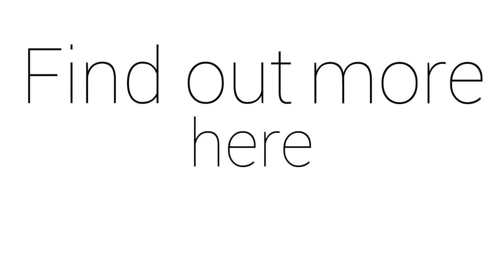Inside an advanced Alfa Laval Service Centre: Decanter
Take a look inside our Service Centre, based in Camberley, United Kingdom.

Here, we have dedicated machines that look at decanter fitting, from stripping and inspection to chemical cleaning, we can look at the history of your decanter to identify any damage and make repairs - whether you bought from us or not, we can help you!

Learn more about Alfa Laval's Decanter services or get in touch today